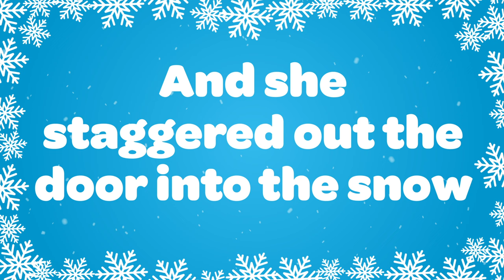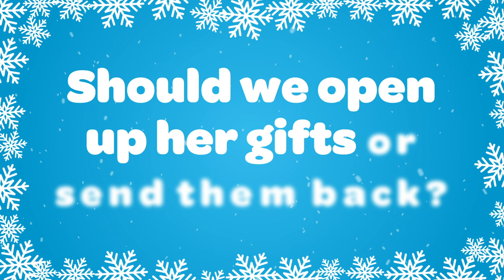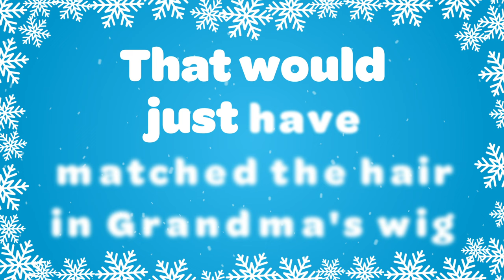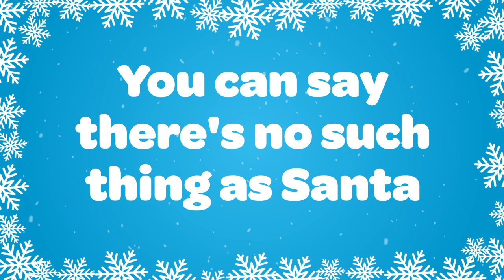Grandma Got Run Over by a Reindeer KARAOKE Song 🎤🔔 Christmas Love to Sing 🎄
You will love to sing along with this Christmas karaoke song that is a Christmas classic and so funny! Grandma Got Run Over By a Reindeer 🦌 Sing along with family and friends guaranteed to get you into the Christmas spirit! Also great for Christmas performances and Christmas concerts -
Merry Christmas!
Grandma Got Run Over by a Reindeer Lyrics:
Grandma got run over by a reindeer
Walking home from our house Christmas Eve
You can say there's no such thing as Santa
But as for me and Grandpa, we believe

She'd been drinking too much eggnog
And we'd begged her not to go
But she forgot her medication
And she staggered out the door into the snow

When we found her Christmas morning
At the scene of the attack
She had hoof prints on her forehead
And incriminating Claus marks on her back (Oh no)

Now we're all so proud of Grandpa
He's been taking this so well
See him in there watching football
Drinking beer, playing cards with Cousin Mel

It's not Christmas without Grandma
All the family's dressed in black
And we just can't help but wonder:
Should we open up her gifts or send them back? (Send them back?)

Now the goose is on the table
And the pudding made of fig
And the blue and silver candles,
That would just have matched the hair in Grandma's wig

I've warned all my friends and neighbors
"Better watch out for yourselves"
They should never give a license
To a man who drives a sleigh and plays with elves

Christmas karaoke songs are fun to sing for a number of reasons. First, they are usually upbeat and festive, which can put everyone in a good mood. Second, they are often familiar songs that people know and love, which makes them easy to sing along to. Third, karaoke is a fun and inclusive activity that everyone can enjoy, regardless of their singing ability.

Christmas karaoke songs are fun to sing here's why:

    Christmas songs are about joy and celebration. They evoke feelings of happiness, nostalgia, and hope.
    Christmas songs are often about love and family. They remind us of the importance of our loved ones and the special bond we share.
    Christmas songs are a way to express ourselves. Singing allows us to let loose, have fun, and connect with others.
    Christmas songs are a way to show our creativity. We can put our own spin on the songs and make them our own.
    Christmas songs are a way to connect with others. Singing together is a great way to bond with friends and family and create lasting memories.

If you're looking for a fun and festive way to celebrate Christmas, karaoke is a great option. Gather your friends and family, put on some Christmas karaoke songs, and get ready to have a good time!

Merry Christmas!